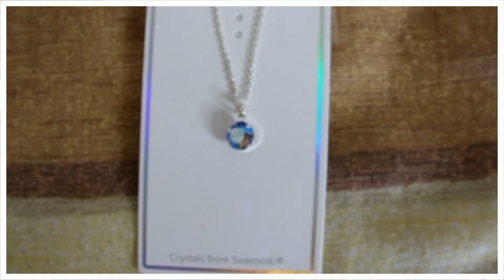O QUE RECEBI NO NATAL - PRENDAS DE NATAL | Inês Costa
A tradição aqui no canal chegou! Hoje trago o vídeo tão esperado de prendas de Natal. Espero que gostem!

♡ Câmara usada: Canon PowerShot SX20 IS
♡ Editor: Wondershare Filmora
♡ Editado por: Inês Costa
♡ Tema do canal: Moda, Beleza, Lifestyle
Inês Costa